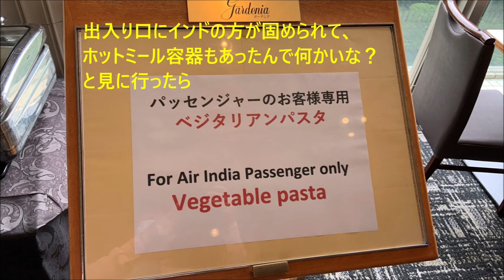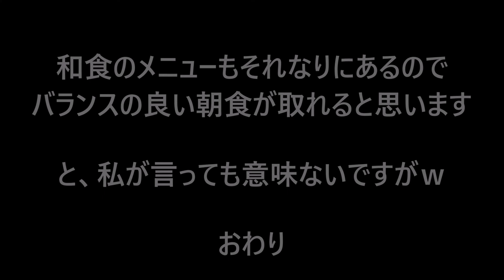ホテルマイステイズプレミア成田 朝食ビュッフェ1 2022/04 Breakfast buffet of Hotel Mystays Premier Narita